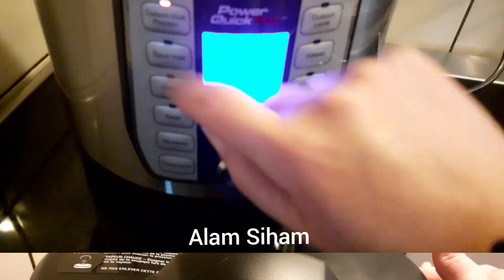Galettes de pomme de terre facile à réaliser/Maakouda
Bonjour tout le monde Aujourd'hui on se retrouve pour préparer les "Galettes de pomme de terre" facile à réaliser.